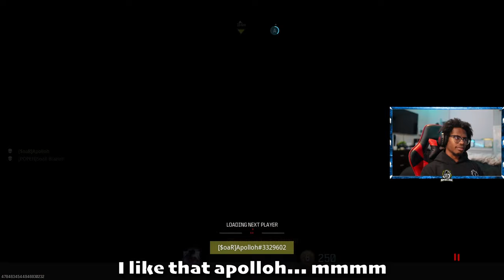INSANE UNSETUP TRICKSHOTTING IN FRUSTRATING MW3 LOBBIES ! (10 SHOTS)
SoaRRC SoaR Apolloh